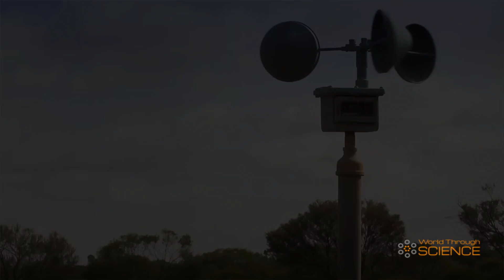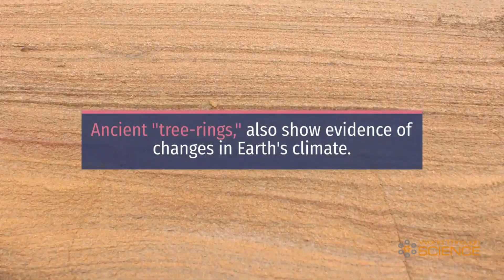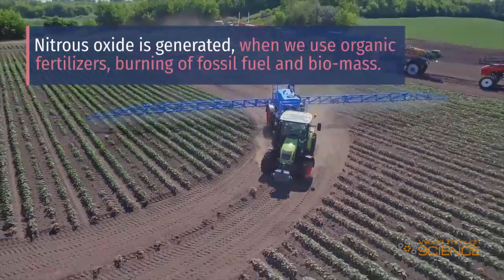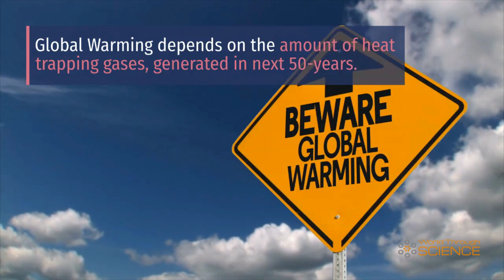Understanding Global Warming, Climate Change & Their Effect On Earth | World Through Science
What is the meaning of "Global-Warming?"
The term, "Global-warming," refers to long-term heating of Earth’s climate, since pre-industrial period (between 1850 and 1900), due to human activities, like "fossil-fuel-burning." This increases the amount of heat in Earth's atmosphere, by trapping "greenhouse-gases." Since the early pre-industrial time, human activities, are estimated to have increased Earth’s average temperature, by about 1 degree Celsius. And year-on-year, this temperature is now constantly increasing.

What is the meaning of the term "Climate-Change?"
"Climate-change," is a long-term change in the average weather pattern, and defines Earth’s climate. Changes observed in Earth’s climate since the early 20th century, are primarily due to human activities, majorly, fossil-fuel-burning. And we now know that, the burning of fossil-fuel, increases Earth’s average surface temperature. These types of human-activity related temperature increases, are commonly referred to as, "global-warming." Natural-processes also contribute to climate change. These are either Earth's internal factors, like ocean warming, or external factors, like Sun’s energy output changes, or variations in Earth’s orbit.

Effects of Climate Change:
Since the greenhouse-gases, are trapping heat in the Earth's lower atmosphere, we have already started seeing their effects, on our environment. "Glaciers," have shrunk, "ice," on rivers and lakes are now breaking up early, plant and animal habitats have shifted, and trees are now flowering early.